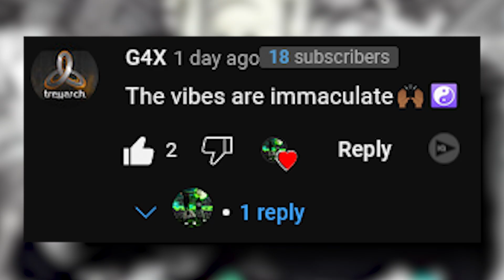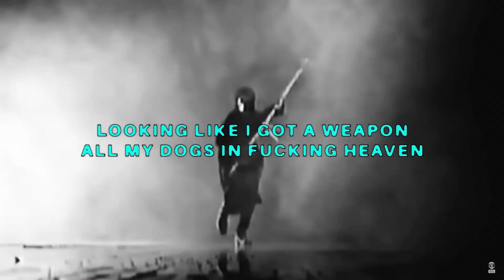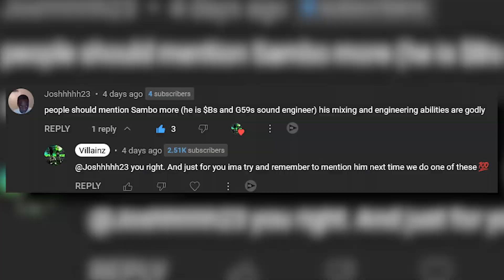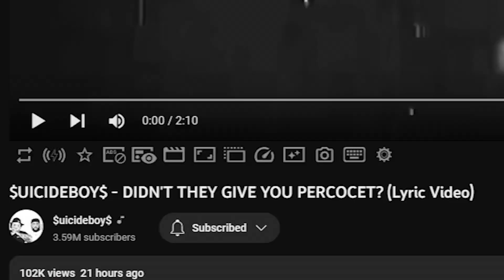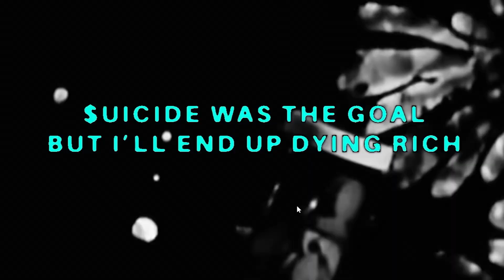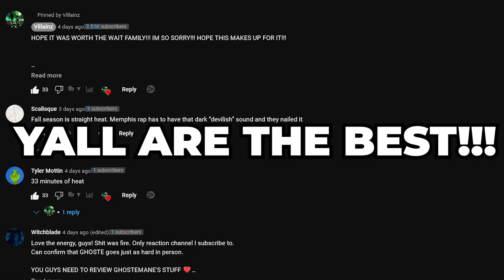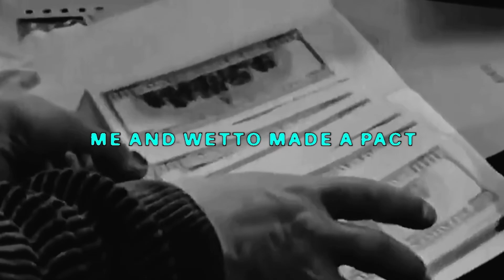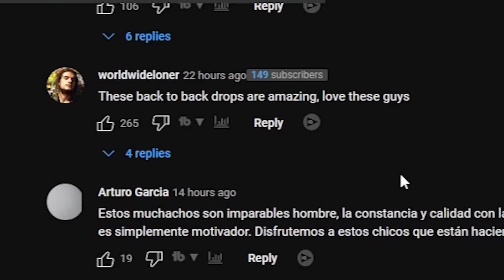$UICIDEBOY$ YIN YANG TAPES WINTER SEASON 1989-1990 REACTION 🥶 | YIN YANG TAPES ARC IS COMPLETE!!!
THE FINAL TAPE IS HERE!!! THE WINTER SEASON HAS ARRIVED!!
JOIN THE VILLAINS AND LETS REACT TO THE $UICIDEBOY$ YIN YANG TAPES: WINTER SEASON 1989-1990!!!

0:00 WINTER SEASON INTRO
1:10 BOSSIER CITY KIDNAP VICTIMS
4:02 DIDN'T THEY GIVE YOU PERCOCET?
6:53 I DELETED FACEBOOK A LONG TIME AGO
9:15 OUTRO/THANK YOU

Another thank you to those who been here since the beginning. we just getting started😈